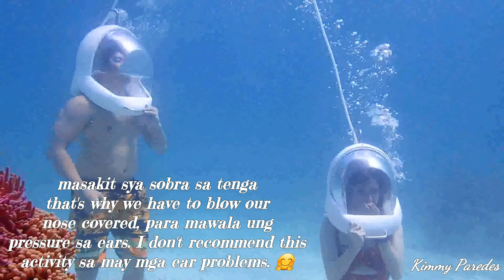BORACAY Trip Day 3 | Helmet Diving Experience (Aquanot-not 😅)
Helmet Diving Price: 1500 per head for 15mins. We were 15ft. Under water. This is not recommended for people who has ear problems. 🧜‍♀️🧜‍♂️👩‍🚀🏝

Snapchat acct: Kimmy Paredes